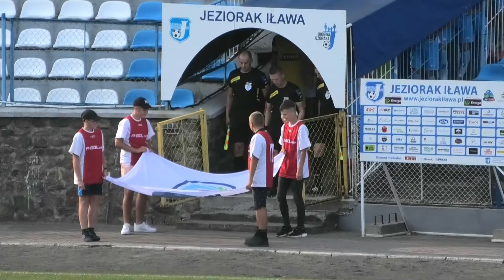Wojciech Figurski otrzymał pamiątkową statuetkę - zdobył 200 goli w barwach Jezioraka